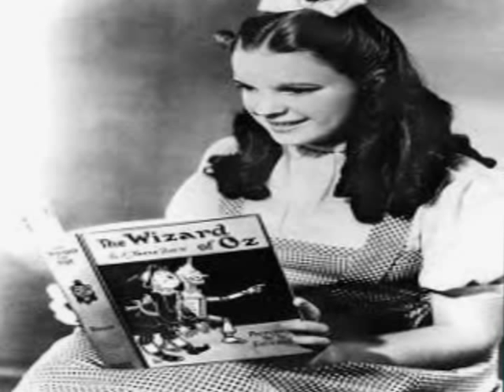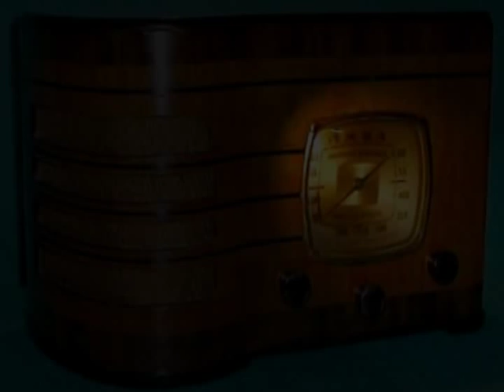Lux Radio Theater "The Wizard of OZ" Act Three Judy Garland 12/25/50